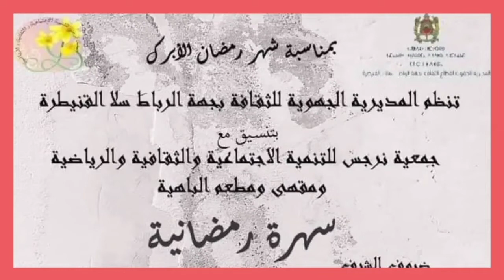الأديب الناقد محمد الملواني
مشاركة في أمسية رمضانية شعرية
تنظيم جمعية نرجس
بفضاء مقهى الباهية بالرباط